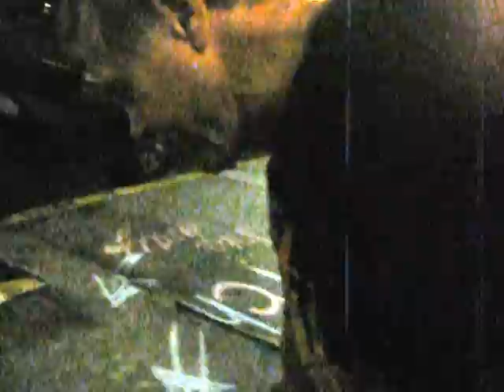45.2 - Part 2: Crazy SF Scientologists Pt 2: (Moar) Hose Tech and Yawn at Rape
They're back!  See video 45.1 where the police are in awe of the crazy...